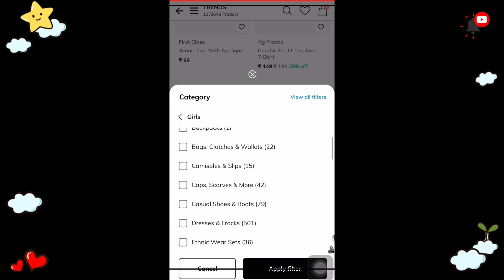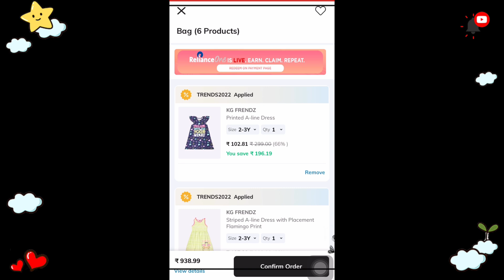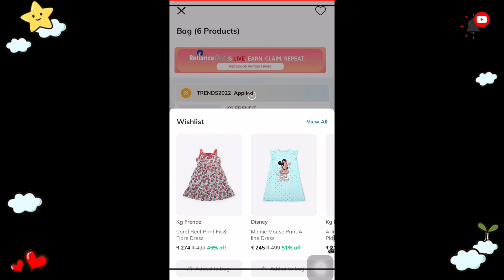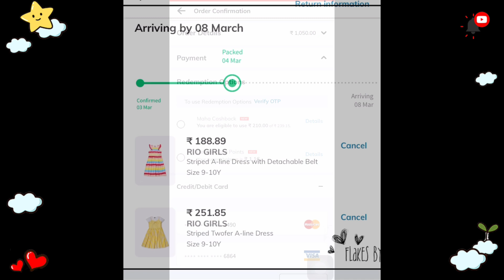Buy kidswear starting 100₹ at best pricein ajio coupon back 😍utilize it before exprire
Apply trends2022

Add items worth 1250₹ + from below link 👇🏻

Hi friends,
My channel publishes videos that focus on DIY, crafts, striching, Haul, more unboxing videos and many more .If that sounds like it could be helpful for you, join me !

Thanks,
Flakes by Sinnari 💃

For Professional Logo | Graphics Advertisement | Business Card | Graphic Posters | Brochure | Pamphlet | Video Slide | Invitation card |Photo Shoots | Photo Editing | All Printing Services &